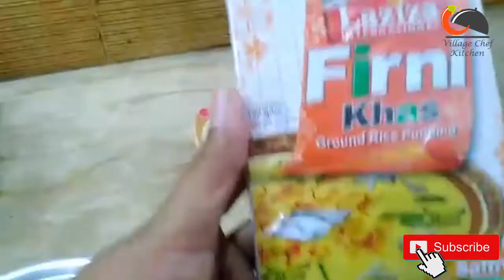firni banane ka tarika || 12 rabi ul awal special Day 1 || firni recipe Village chef kitchen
Cooking techniques and ingredients vary widely across the world, Village chef kitchen
from grilling food over an open fire to using electric stoves,
to baking in various types of ovens, reflecting unique environmental,
economic, and cultural traditions and trends.